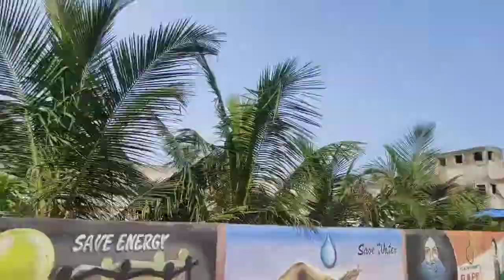weekend masti enjoying travel gopalpurseabeach BSN 4th(intern)